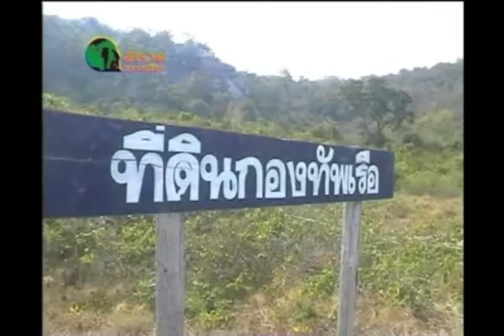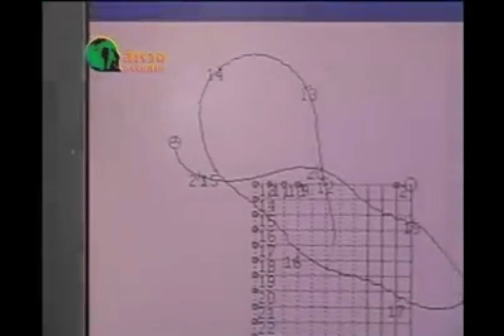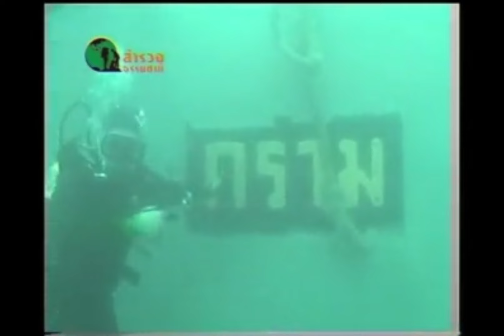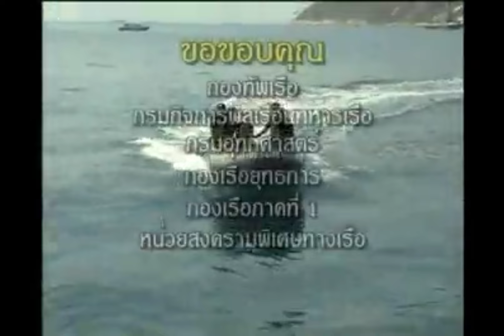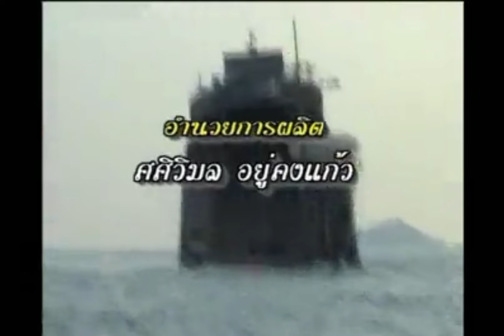เชิญเรือหลวงครามลงสู่ท้องทะเล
วันที่ 30 มกราคม พ.ศ.2546 กองทัพเรือ ร่วมกับ เทศบาลเมืองพัทยา ได้นำเรือหลวงครามที่ปลดประจำการแล้ว เชิญลงสู่ใต้ท้องทะเล บริเวณเกาะไผ่ด้านตะวันออก ไม่ไกลจากเกาะล้านและเกาะสากของเมืองพัทยา  จังหวัดชลบุรี

เรือหลวงคราม เป็นเรือยกพลขึ้นบกขนาดกว้าง 10.35 เมตร ยาว 61.05 เมตร ปลดประจำการเมื่อวันที่ 26 กุมภาพันธ์ 2545 เดิมเคยเป็นเรือ USS LSM-469  ซึ่งเป็นเรือยกพลขึ้นบกขนาดกลาง หรือ Landing Ship Medium ของสหรัฐอเมริกา
USS LSM-469 มีเกียรติประวัติผ่านการปฏิบัติหน้าที่ ในระหว่างสงครามโลกครั้งที่ 2 มาแล้ว รัฐบาลไทยได้รับมอบเรือลำนี้จากรัฐบาลสหรัฐฯ ในโครงการช่วยเหลือทางทหาร เมื่อวันที่ 25 พฤษภาคม 2505 มีโอกาสรับใช้ประเทศไทยเป็นเวลาถึง 40 ปี ก่อนที่จะถูกปลดประจำการ